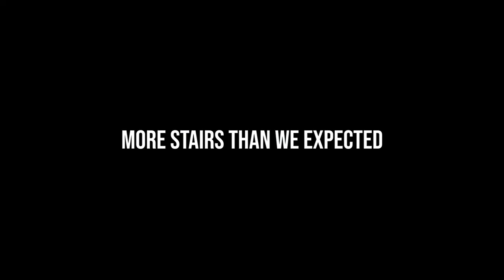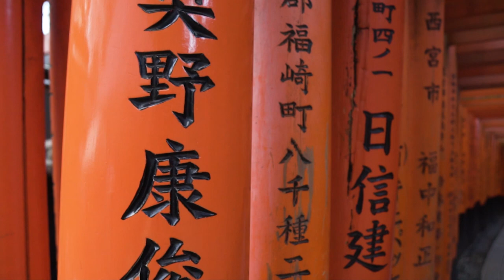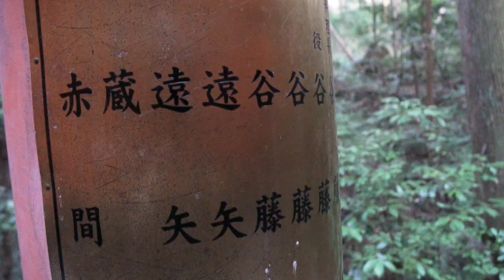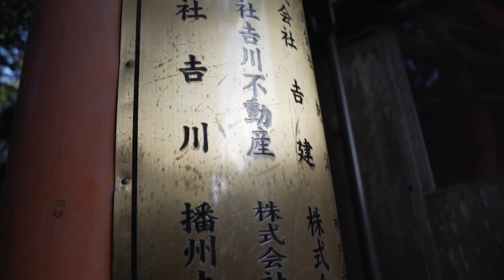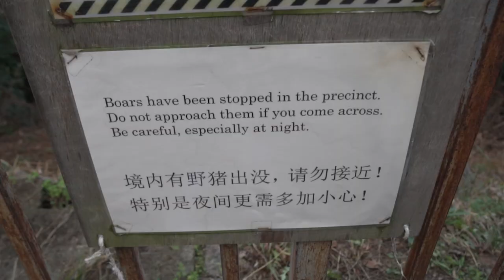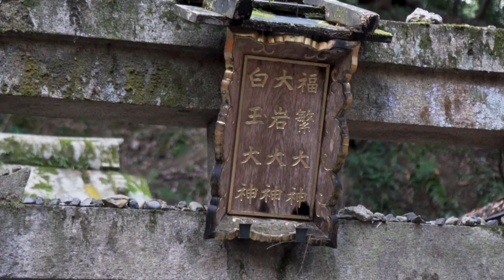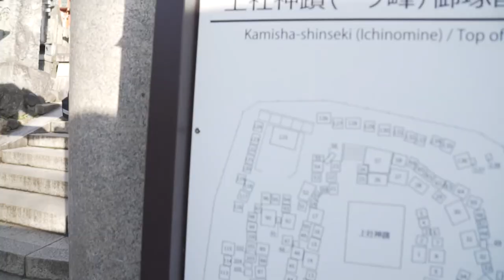Fushimi Inari Shrine SECRET TIP for Better Photos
We visited the Fushimi Inari Shrine in Kyoto, Japan.

For the links from all the Gear that I use are below:

360 Degree Camera